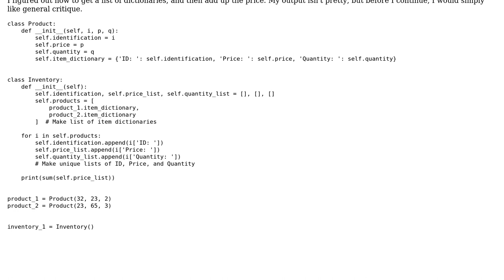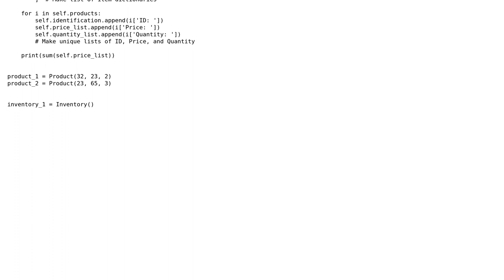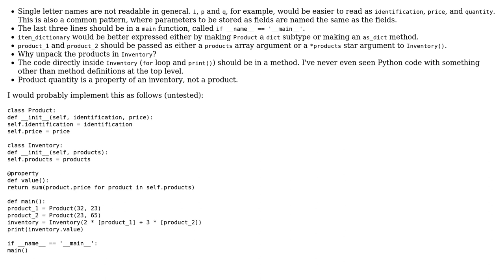Code Review: Simple product inventory project (2 Solutions!!)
Code Review: Simple product inventory project

With thanks & praise to God, and with thanks to the many people who have made this project possible! | Content (except music & images) licensed under CC BY-SA | Music | Images & others | With thanks to user thesolidmoose user Mast user l0b0 user Billal Begueradj user 301_Moved_Permanently and the Stack Exchange Network Trademarks are property of their respective owners. You are responsible for your own actions.